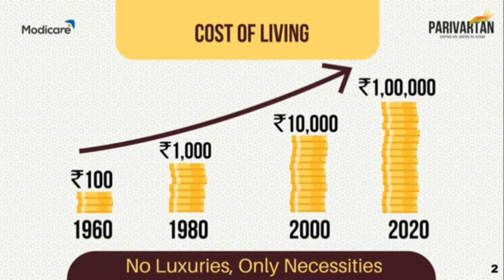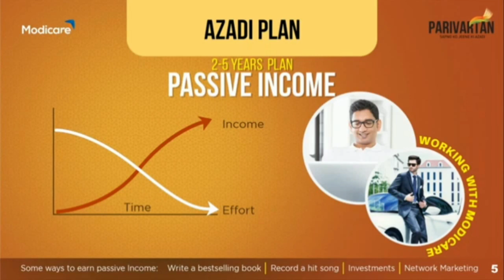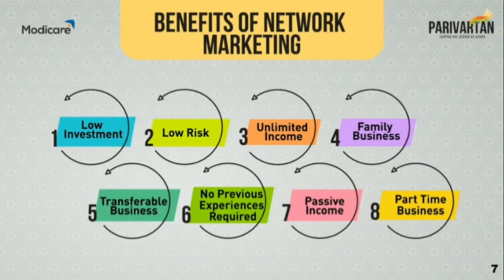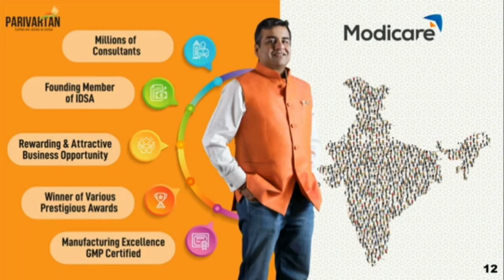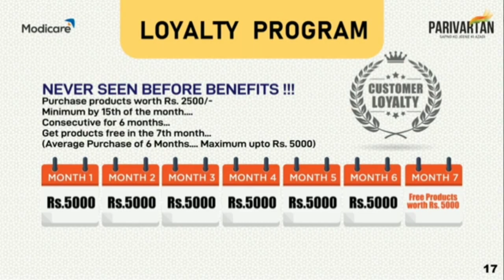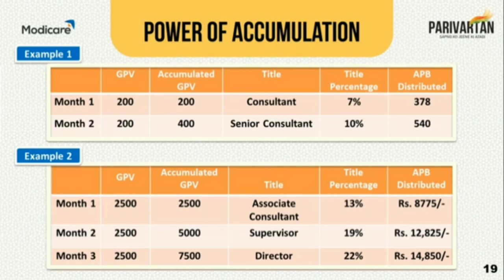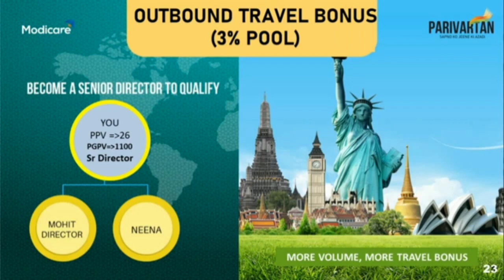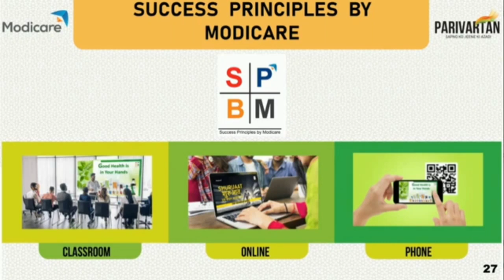PARIVARTAN(Sapno ko Jeene ki Azadi)||Modicare Full Business..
@ SPBM Academy Official
@SPBM Academy By Modicare
Here in this video Modicare National Training Head Mr. SHARAD CHOUDHARY Presenting Modicare Business Plan step by steps  along with nicely teaching us about How to  EARN  8 ( Eight) AREAS OF INCOME from Modicare.